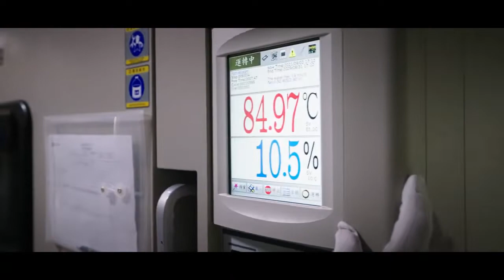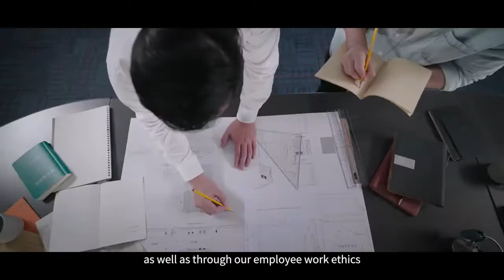Axiomtek Your Best AIoT Partner